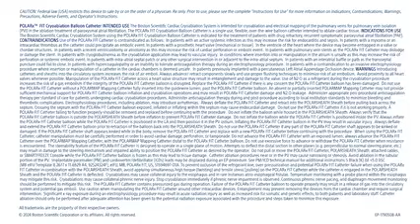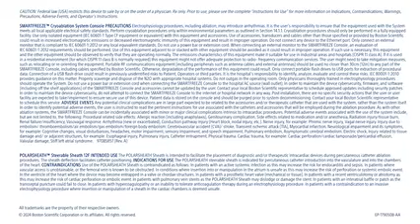Physician insights on the POLARx Cryoablation SMARTFREEZE™ Console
Insights from POLARxperts video excerpt: FROzEN AF and physician experience with POLARx FIT